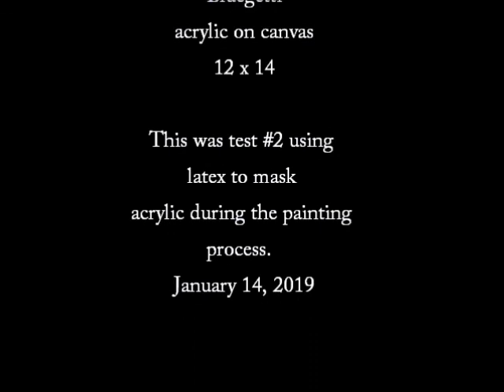Paint using a latex mask